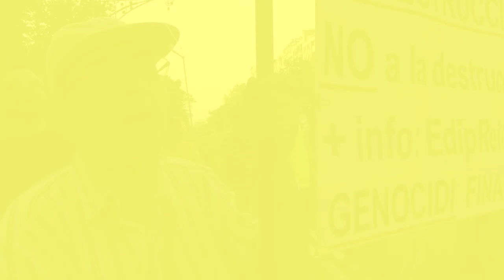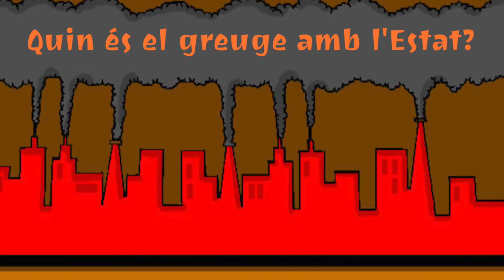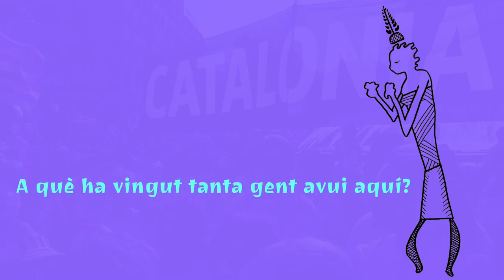Diada de 2014 a Barcelona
Escoltem les veus d'algunes de les persones assistents a la Diada catalana de l'onze de setembre de l'any 2014 a Barcelona per saber els motius que els han fet sortir al carrer.